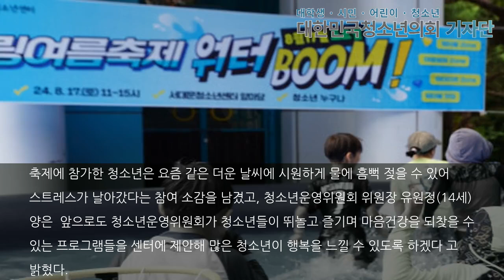청소년들이 만든 힐링여름축제 '워터BOOM!'… 서대문청소년센터에서 시원한 여름을 만끽하다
-8월 17일, 서대문청소년센터에서 ‘워터BOOM!’ 축제 진행-워터존·타파존·힐링존 체험으로 청소년의 여름을 시원하게 물들이다[대한민국청소년의회 뉴스 / 박소정 기자] 서울시 유스데이 사업의 일환으로 진행된 ‘힐링여름축제 워터BOOM’이 지난 8월 17일 서대문청소년센터에서 성황리에 열렸다.이번 축제에서는 수중 스포츠 대결, 물총 게임, 슬리퍼 컬링 등 게임 이벤트가 열렸으며, 참가자들은 여름철 더위를 잊고 친구들과 함께 즐거운 시간을 보냈다..본문기사 더보기. 기자